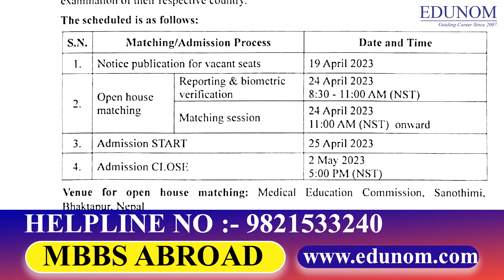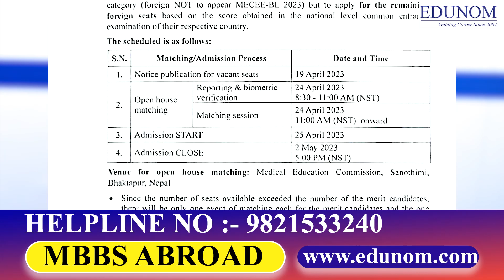Final Call for MBBS Admission Counselling in NEPAL II MBBS Admission in Nepal II mbbsinnepal II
Nepal MBBS Admission Counselling in 2023
Counselling MBBS Admission in Nepal 2023
MBBS Admission in Nepal 2023
NEPAL CET Exam for MBBS admission 2023
Top Medical Colleges in Nepal 2023
Best Medical Colleges in Nepal 2023
MBBS Fee Structure of Nepal 2023
Admission Procedure of Nepal MBBS 2023

How to Apply Medical Colleges in Nepal ?

What are the MBBS admission procedure in Nepal ?
What is the eligibility criteria for MBBS in Nepal ?
What is the fee structure of Medical colleges in Nepal ?
Nepal is genuinely best option for MBBS admission ?
Why Nepal MBBS Fees is so high ?
How much FMGE Passing Rates in Nepal college wise?
Which is best medical colleges in Nepal ?
Nepal CET Exam is compulsory for everyone for MBBS admission ?
How many Medical colleges in Nepal ?
Can Indian Students will get scholarship for MBBS Admission in Nepal ? Can We get education Loan for Nepal MBBS admission ?
How many Foreign MBBS Seats for Indian Students in Nepal ?
Is Visa require for visiting Nepal Medical colleges ?
Why Nepal is so best for MBBS Admission ?
Duration of MBBS admission in Nepal ?
How to pay the MBBS tuition fees in Nepal ?
What about India & Nepal Govt. Relationship ?

EDUNOM - Guiding Career Since 2007,  which provides Career Counseling & Admission Guidance on MBA Admission in India & Abroad, MBBS Abroad admission.

New Delhi Office:- 195, 3rd Floor,Lane No.1,Western Marg, Saidulajab, Behind Saket Metro Station, Saket, New Delhi -110030.

Odisha Office:- 3rd Floor, Metro house, Vani Vihar Square, Sahid Nagar, Bhubaneswar, Odisha - 751007.